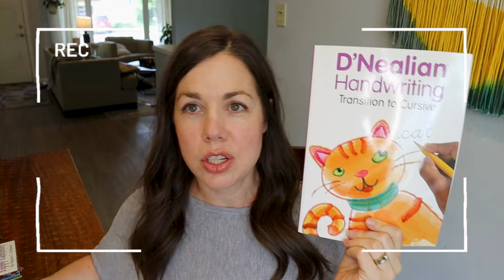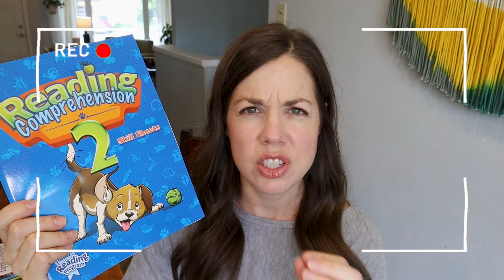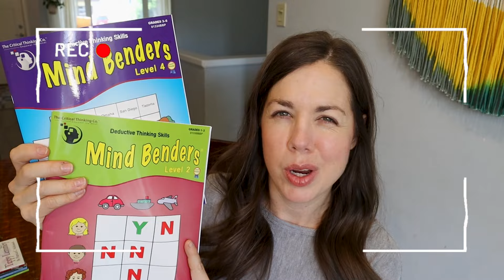3rd Grade Reflections II 2023-24 Homeschool Curriculum Selections II What WORKED & what did NOT WORK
Today's video is all about my thoughts on the erd grade curriculum we used this past school year!  I chat through Sonlight language arts, Logic of English Essentials, The Good and the Beautiful, Saxon 3, etc.

📦 Amazon Shop